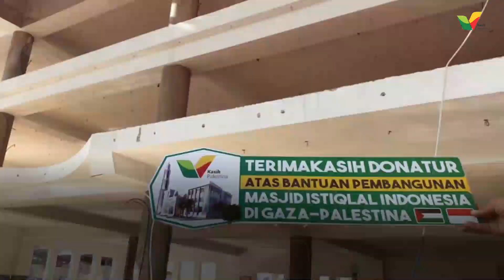Masyarakat Indonesia Kirim Keramik ke Gaza - Kasih Palestina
Semangat! Pemasangan Keramik di Masjid Istiqlal Indonesia-Gaza Sedang Diikhtiarkan

Siang berganti malam, para pejuang pembangunan Masjid Istiqlal Indonesia di Gaza terus saja berusaha untuk menyelesaikan tahap demi tahap pembangunan masjid.

Ditambah lagi dukungan yang sangat luar biasa dari para donatur di Indonesia yang telah membantu kelancaran pembangunan Masjid Istiqlal Indonesia di Gaza.

Terima Kasih Para Donatur dan Sahabat Palestina di Indonesia !
Tanpa kontribusimu, pembangunan masjid tidak akan mencapai hasil seperti saat ini.

Mari jaga dan tingkatkan lagi dukungan kita dalam membantu penyelesaian pembangunan Masjid Istiqlal Indonesia di Gaza.

Konfirmasi donasi:⁣
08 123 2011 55 (Call/SMS/WA)